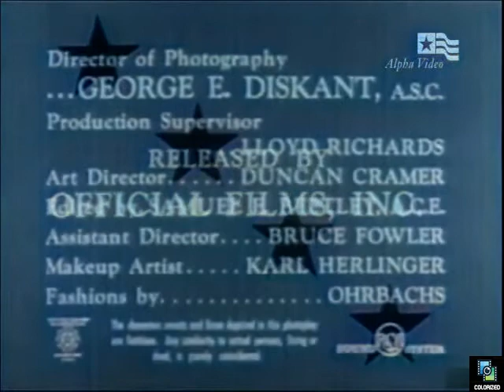Four Star Playhouse s2e11 Girl on the Park Bench, Colorized, Joan Fontaine, William Bowers, Comedy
A nice half hour comedy written by the great William Bowers, about a woman protesting high rents.